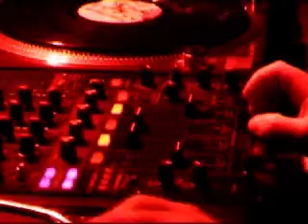Frank Bash live mix set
recorded at a small club